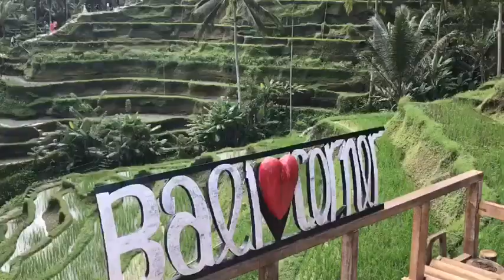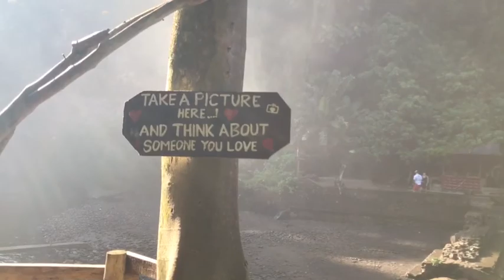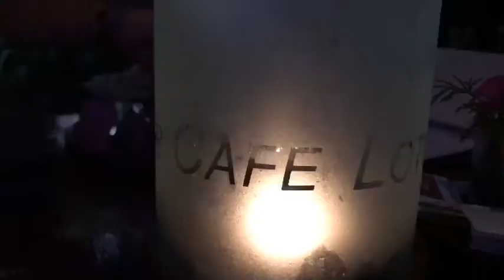The Travels Continue; Bali | A Little Bit Of Lottie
This is Bali! One of the most beautiful places that we visited on our travels. We visited Ubud and Padangbai which were both amazing in their own ways!